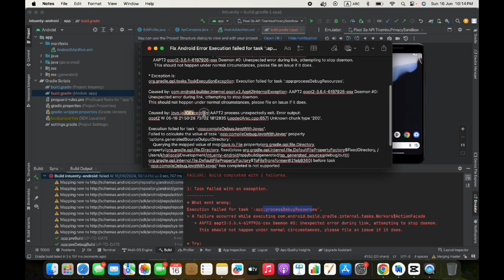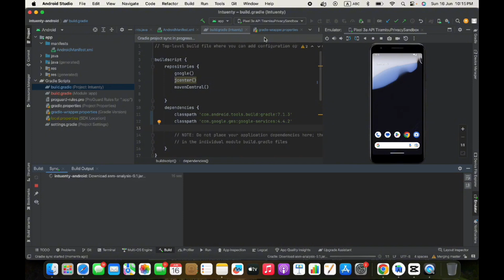100% FIXED Android Error Execution failed for task ':app:processDebugResources'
This video is about how to Fix Android Error Execution failed for task ':app:processDebugResources'

FAILURE: Build completed with 2 failures.

1: Task failed with an exception.
* What went wrong:
Execution failed for task ':app:processDebugResources'.
 A failure occurred while executing com.android.build.gradle.internal.tasks.Workers$ActionFacade
    AAPT2 aapt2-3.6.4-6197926-osx Daemon #0: Unexpected error during link, attempting to stop daemon.
     This should not happen under normal circumstances, please file an issue if it does.

* Exception is:
org.gradle.api.tasks.TaskExecutionException: Execution failed for task ':app:processDebugResources'.

Caused by: com.android.builder.internal.aapt.v2.Aapt2InternalException: AAPT2 aapt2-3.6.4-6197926-osx Daemon #0: Unexpected error during link, attempting to stop daemon.

Caused by: java.io.IOException: AAPT2 process unexpectedly exit. Error output:
aapt2 W 06-16 21:50:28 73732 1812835 LoadedArsc.cpp:657] Unknown chunk type '200'.

Execution failed for task ':app:compileDebugJavaWithJavac'.
Failed to calculate the value of task ':app:compileDebugJavaWithJavac' property 'options.generatedSourceOutputDirectory'.
    Querying the mapped value of map(java.io.File property(org.gradle.api.file.Directory, property(org.gradle.api.file.Directory, fixed(class org.gradle.api.internal.file.DefaultFilePropertyFactory$FixedDirectory, /Users/khaliqozil/Development/intuenty-android/app/build/generated/ap_generated_sources/debug/out))) org.gradle.api.internal.file.DefaultFilePropertyFactory$ToFileTransformer@21eb9360) before task ':app:compileDebugJavaWithJavac' has completed is not supported

Caused by: org.gradle.api.InvalidUserCodeException: Querying the mapped value of map(java.io.File property(org.gradle.api.file.Directory, property(org.gradle.api.file.Directory, fixed(class org.gradle.api.internal.file.DefaultFilePropertyFactory$FixedDirectory, /Users/khaliqozil/Development/intuenty-android/app/build/generated/ap_generated_sources/debug/out))) org.gradle.api.internal.file.DefaultFilePropertyFactory$ToFileTransformer@21eb9360) before task ':app:compileDebugJavaWithJavac' has completed is not supported